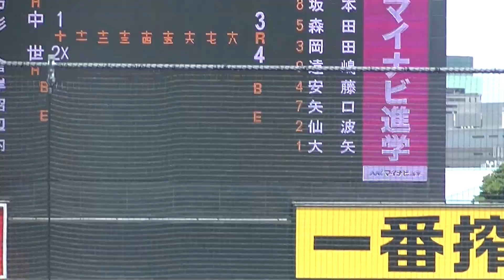【名勝負決着】10回裏ついにサヨナラ優勝の世田谷西 幾度のサヨナラピンチを切り抜けた中本牧リトル力尽きる【エイジェックカップ第51回日本リトルシニア日本選手権 決勝 中本牧 対 世田谷西2023